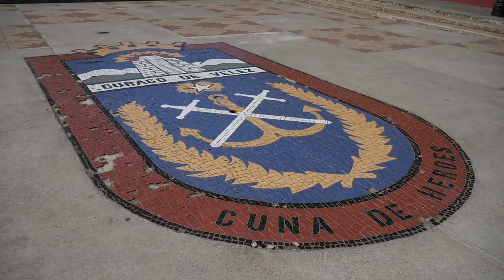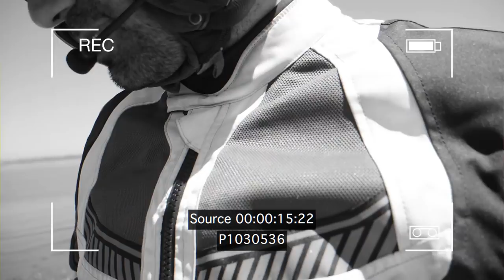⛪️ VIAJE EN MOTO A CHILOÉ: Dalcahue e Isla de Quinchao (Turismo, Chile 2018)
❤️ SI TE GUSTÓ ESTE VIDEO, NO TE PIERDAS EL RESTO DEL VIAJE A CHILOÉ
🟢 Chiloé En Moto #1 - Desde Puerto Montt hacia Ancud
🟢 Chiloé En Moto #2 - Dalcahue e Isla de Quinchao
🟢 Chiloé En Moto #3 - Quemchi y Aucar

Seguimos viaje en moto por CHILOÉ, ahora en una de las principales islas del archipiélago, me refiero a la isla de Quinchao. Tomamos la barcaza desde Dalcahue para cruzar a Curaco de Velez, Achao y Quinchao hasta el extremo sur de la isla en Chequian.